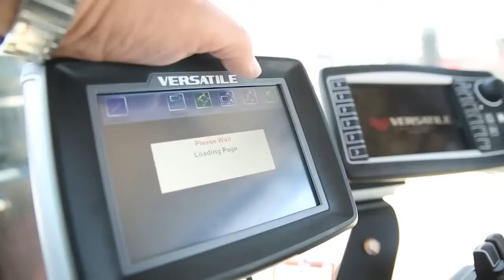The 10 Biggest and Most Powerful Tractors in the world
Tractors are the workhorses of modern agriculture, embodying power, efficiency, and versatility on a massive scale. These colossal machines play a pivotal role in cultivating vast fields by pulling heavy equipment and ensuring food production on an industrial level. They are equipped with advanced technology, providing precise control and data management for optimal farming operations. With immense engines and robust design, tractors are engineered to handle demanding tasks, from ploughing and planting to towing trailers and operating various implements, here is the list of the 10 biggest and most powerful tractors in the world